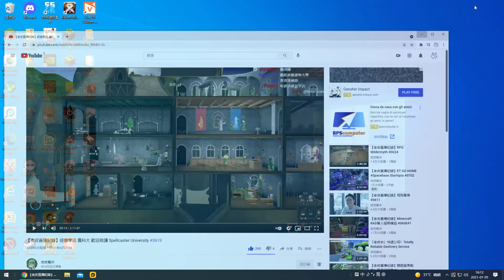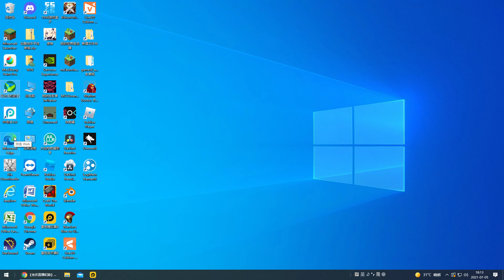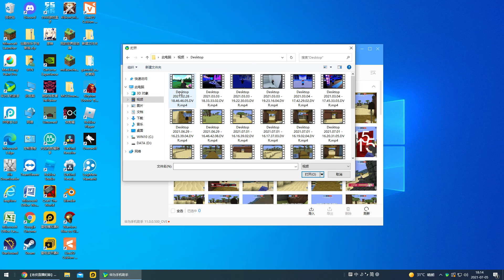voxiom.io#4 当冲锋枪被削弱/When the submachine gun is weakened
好吧结果把名字打错了XD